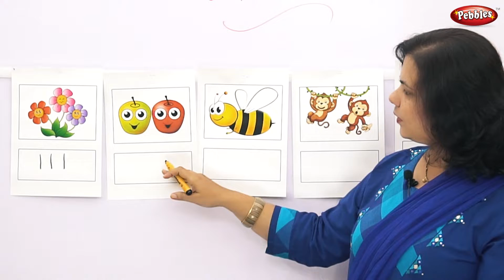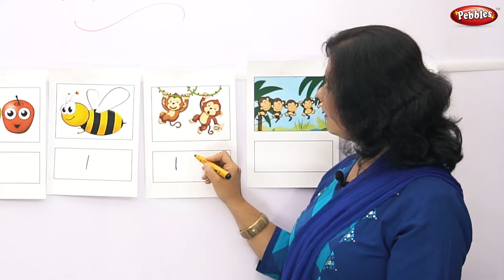Class 1 | Maths | Marathi Medium | Number Counting Flash Cards | Song | Ganan | Marathi Video